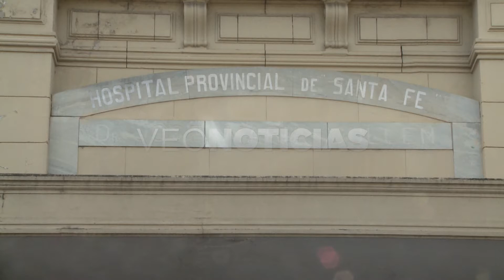JUAN PABLO POLETTI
Palometas